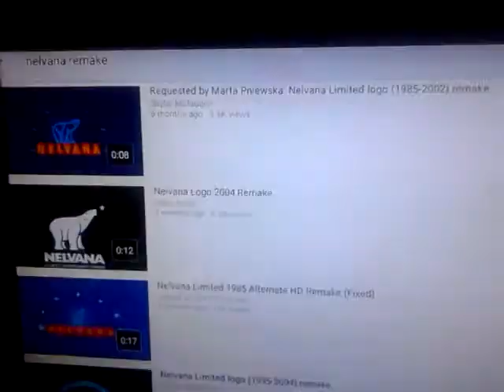Treehouse Direct's Corduroy End Credits A Nelvana Ltd. Production - YouTube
(1995/2004) Nelvana Limited logo